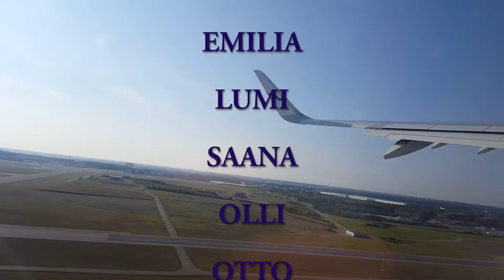Finland 2018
Holiday in Finland